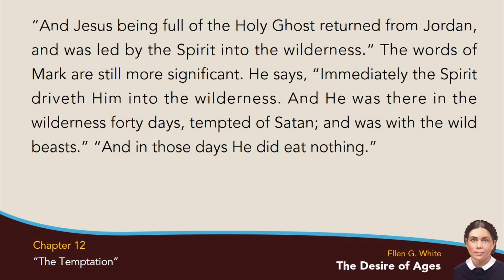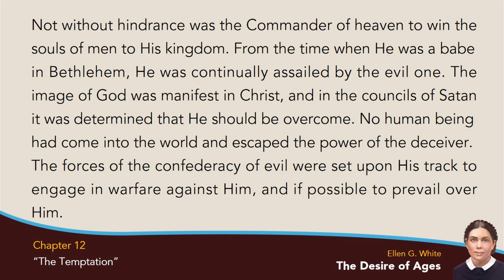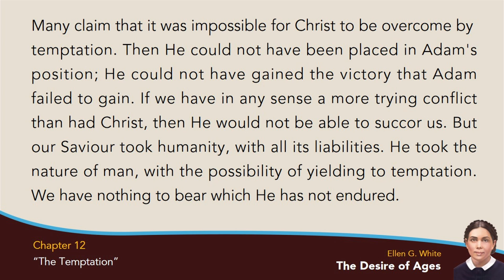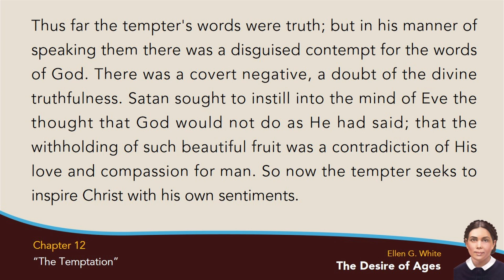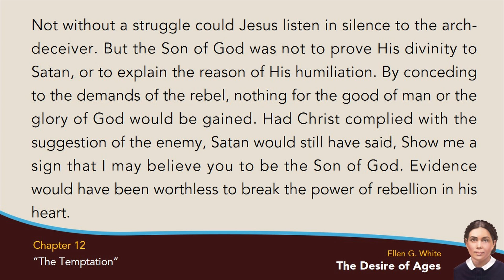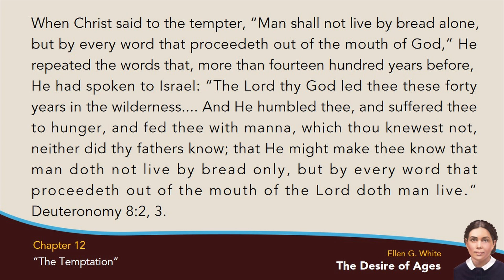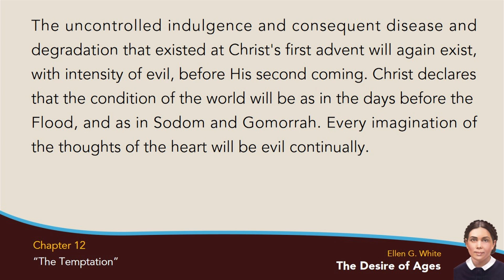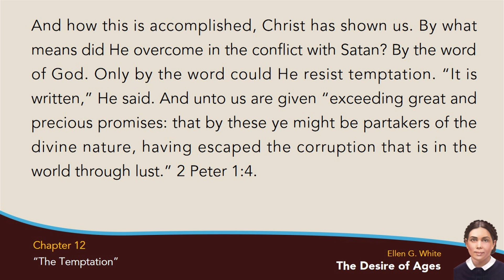DA-12 - The Temptation (Desire of Ages) with text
Book title: Desire of Ages (with text)